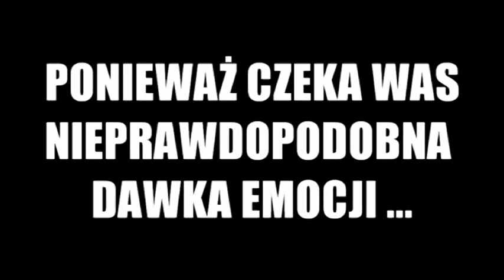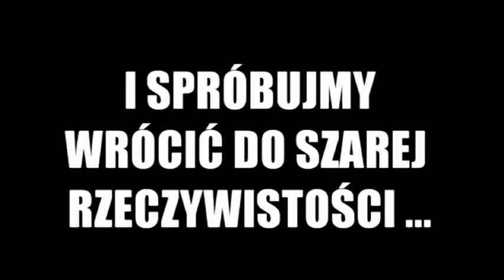WIXA TV - hit sezonu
to trzeba zobaczyc na własne oczy